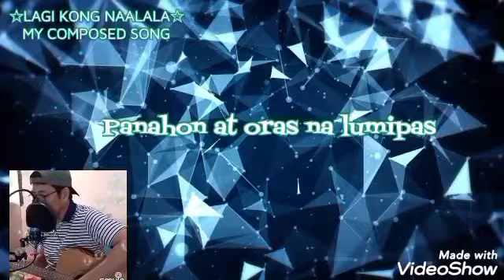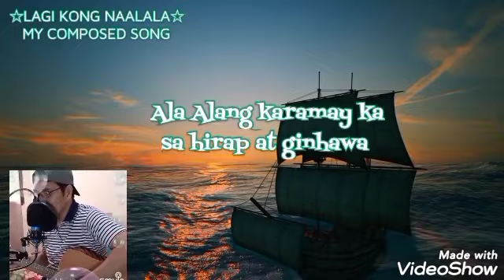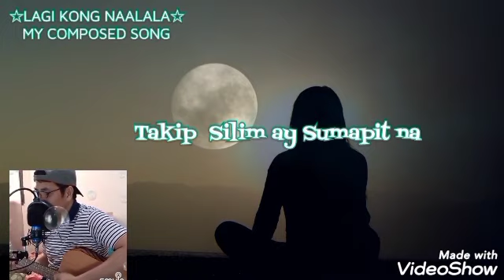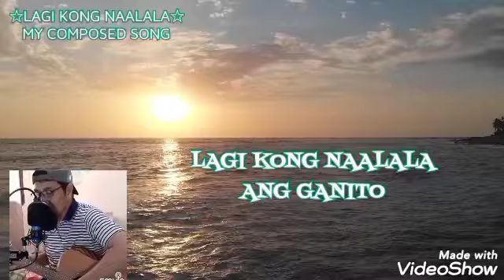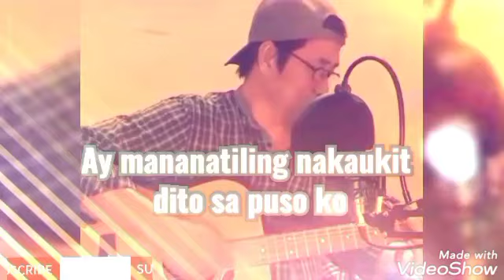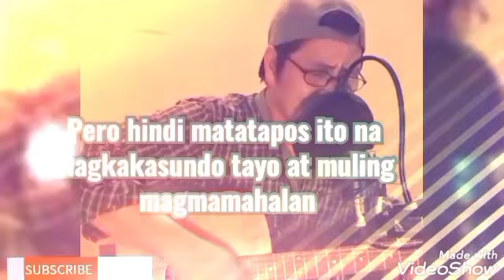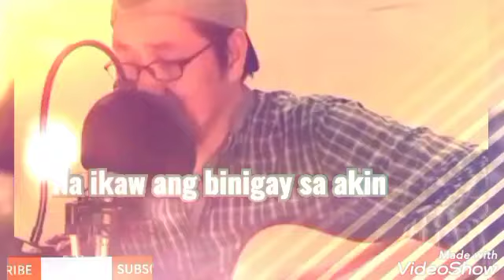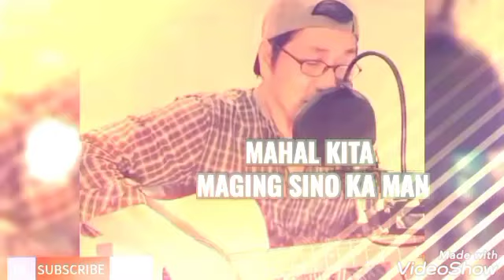10pm, Wednesday jam 5/3 | OPM Composed songs | EWARDZ BOT | LYRICS VIDEO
10pm, Wednesday jam 5/3 | OPM Composed songs | EWARDZ BOT | LYRICS VIDEO
OFFICIAL EWARDZ CHANNEL MUSIC VIDEO 2022 & OFFICIAL LYRICS VIDEO.
chapters:
00:00  ☆ LAGING NAALALA☆ - COMPOSED SONG BY EWARDZ BOT
04:30 ☆  MAHAL KITA☆ -COMPOSED SONG BY EWARDZ BOT
10:00 ☆  PINIPIGILAN  KO☆ -COMPOSED SONG BY EWARDZ BOT

 EWARDZ BOT | LYRICS VIDEO | ACOUSTIC
*LAGI KONG NAALALA ANG GANITO*
*IKAW ANG DAHILAN*